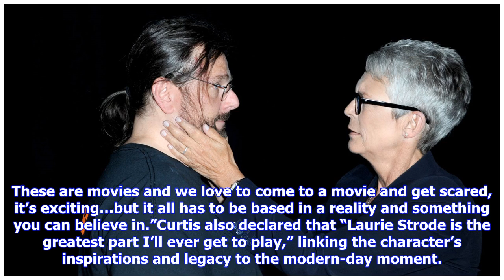Jamie Lee Curtis shares tearful embrace with fan who says the Halloween movies literally saved hi...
Jamie Lee Curtis shares tearful embrace with fan who says the Halloween movies literally saved his life

Photo: Albert L. Ortega (Getty Images)Most people wouldn’t hold up the Halloween movies as a go-to guide for surviving an encounter with an armed intruder; Jamie Lee Curtis’ Laurie Strode might be tough, brave, and resourceful, but she still makes a lot of rookie slasher movie protagonist mistakes (at least, at first—she’s a fucking badass by the time H20 rolls around). But at least one fan, identified by Getty Images as Jeffrey Scott, told Curtis today that her movies literally saved his life, ...